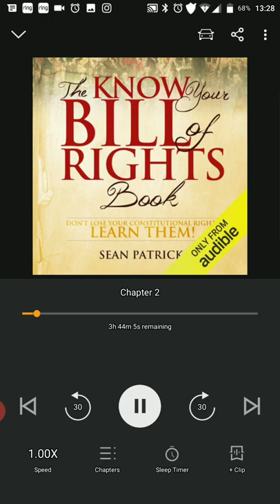June 8, 2020